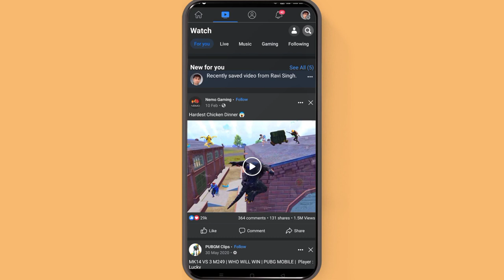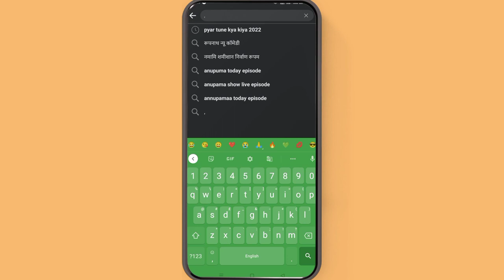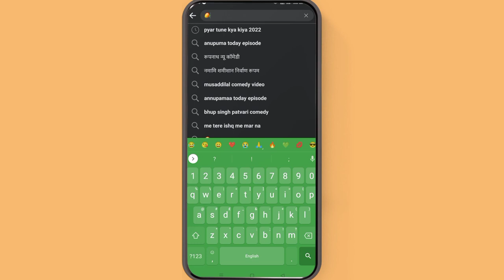Facebook pr gandi video kese dekhe | how to watch porn | best porn site's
Facebook pr gandi video kese dekhe | how to watch porn | best porn site's | gandi video kese dekhe | xxx video kese dekhe |